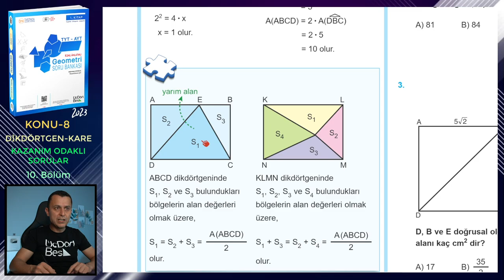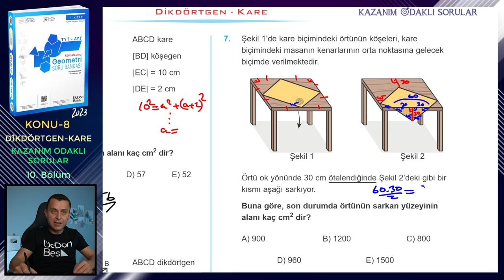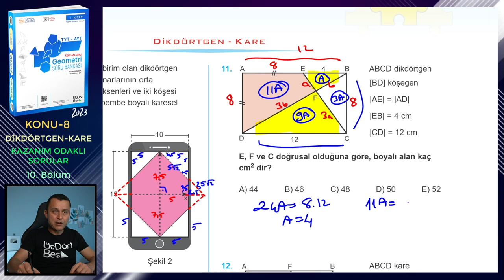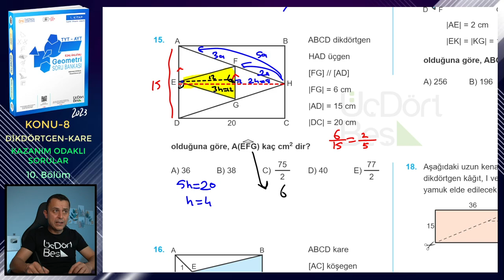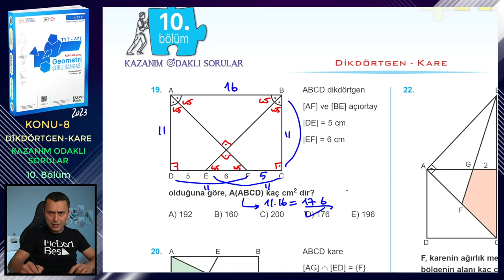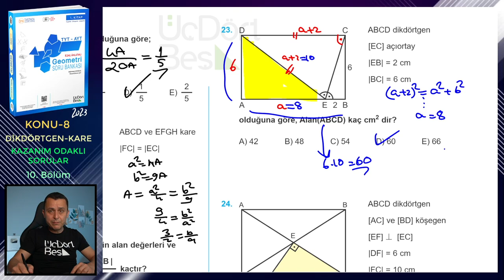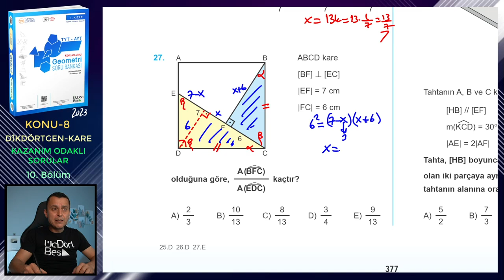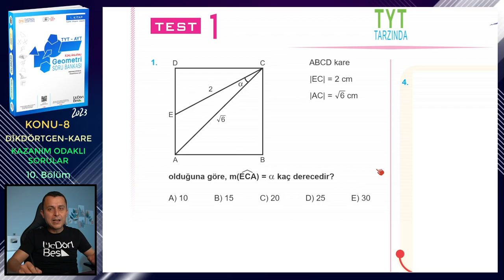10. BÖLÜM | KAZANIM ODAKLI SORULAR | DİKDÖRTGEN-KARE | ÜçDörtBeş GEOMETRİ S.B